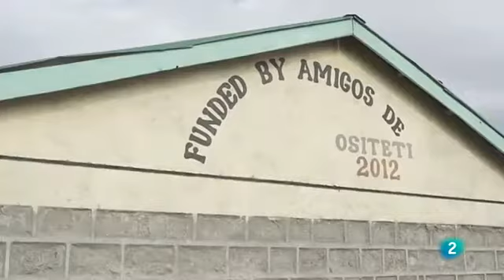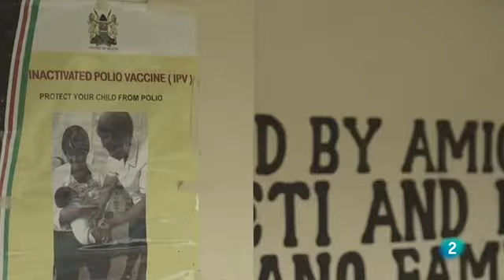"Heroes Invisibles" en Kenia con José Serrano, RTVE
'Héroes Invisibles' es una serie de documentales de RTVE cuyos protagonistas son españoles que han abandonado sus cómodas vidas para intentar mejorar las condiciones de los más desfavorecidos en el extranjero.

La serie muestra las vidas de los protagonistas en plena acción solidaria o en un momento cotidiano de su vida.